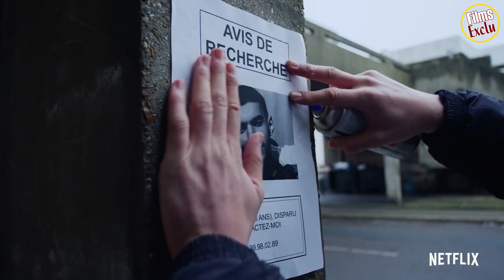🔴 MORTEL Saison 1 Bande Annonce VF (2019) NETFLIX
Découvrez la bande annonce MORTEL
Résumé : Dans un lycée de banlieue, Sofiane, Victor et Luisa, trois ados que tout oppose, se retrouvent liés par une force surnaturelle incontrôlable. Unissant leurs nouveaux pouvoirs vaudou pour retrouver le frère de Sofiane, le trio découvre que l’amitié au lycée est surtout un moyen de survie…
21 novembre 2019 sur Netflix / 50min / Fantastique
De Frédéric Garcia
Avec Carl Malapa, Nemo Schiffman, Manon Bresch
Nationalité France

Suivez nous !